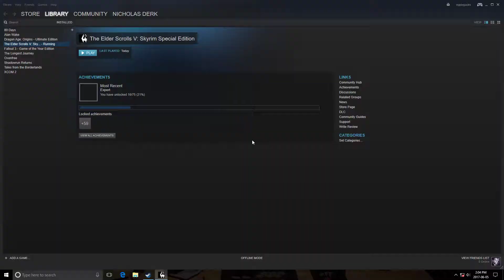Skyrim SE Part 80 - Alftand: Living Quarters - 60fps No Commentary First Time Playing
My preferred gaming rig is the Shadow cloud PC, and you can play Windows-only games you already own on any PC, Mac, Linux box, smartphone (iOS or Android) or the Apple TV for a low monthly fee First time playing Elder Scrolls Skyrim, chose a female Redguard character. I'll try to focus on Speech and Thief skills. Remastered Special Edition. Playthrough Longplay 1080p.

Playthrough Longplay 1080p Maximum Graphics All DLC

The Elder Scrolls, Skyrim, Bethesda, Bethesda Game Studios, Bethesda Softworks, ZeniMax and related logos are registered trademarks or trademarks of ZeniMax Media Inc. in the U.S. and/or other countries. Used without permission.